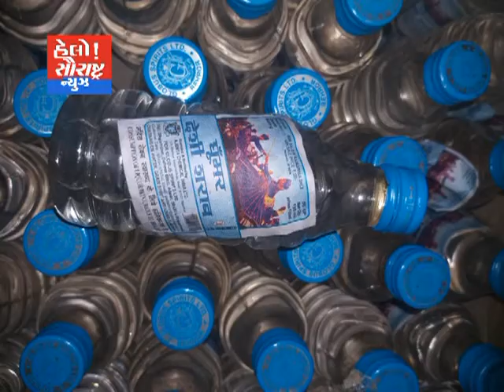થરાદ-માવસરી પોલીસે ભરડી વિસ્તાર માંથી દારૂ ઝડપીયો